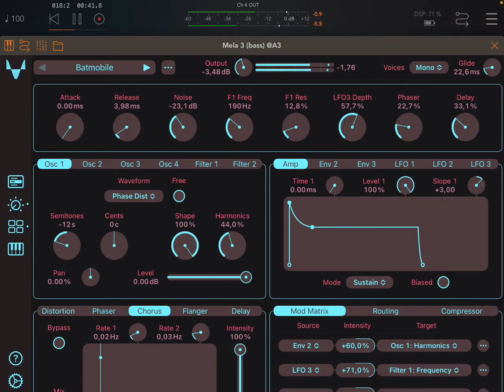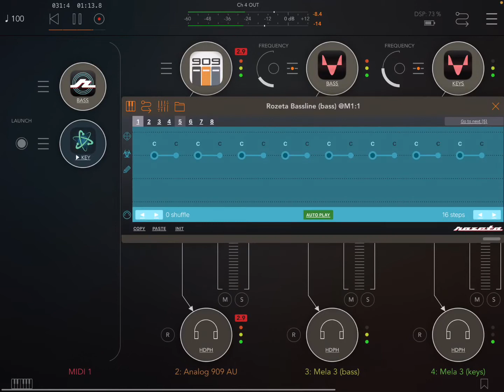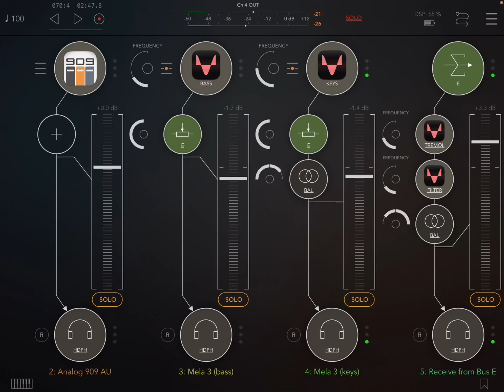Apps Mela3Synth x2 Mela3Effect x2 Analog909 (iPad5 - Zé Osório)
Musical apps in iPad 5 by host AUM:
- Analog909 (drums)
- Mela3 (bass) with MIDI notes from Rozeta Bassline
- Mela3 (keys) with MIDI notes from Atom2
- Bus with Mela3 effects (x2)
José Osório de Souza